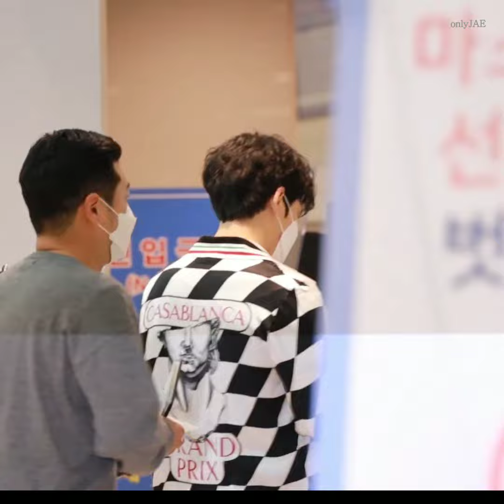2022.04.03 김재중 Kim Jaejoong ジェジュン Update